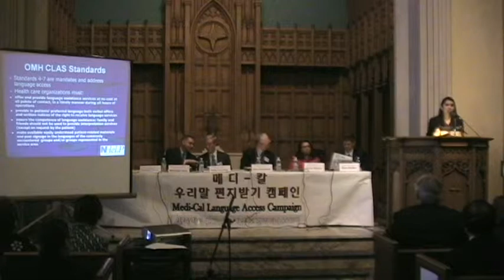Doreena Wong 1